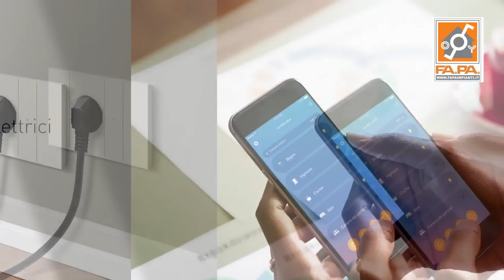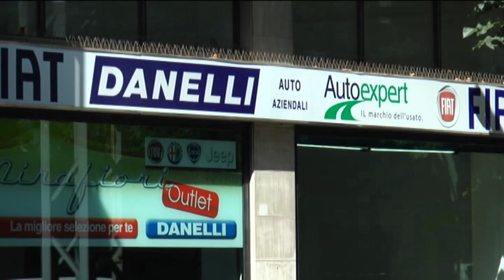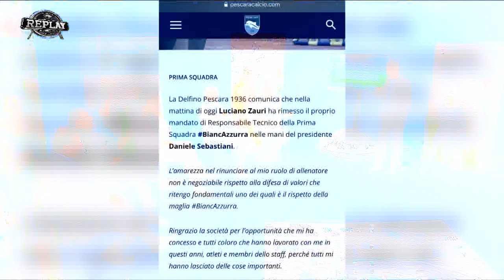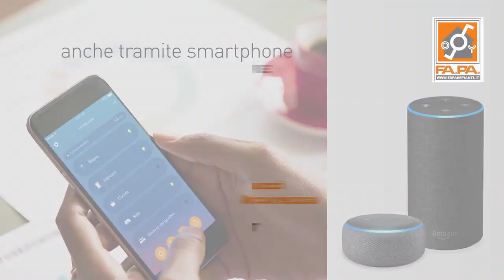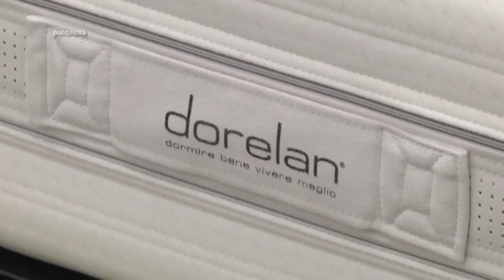Replay 25^ puntata del 17 febbraio 2020